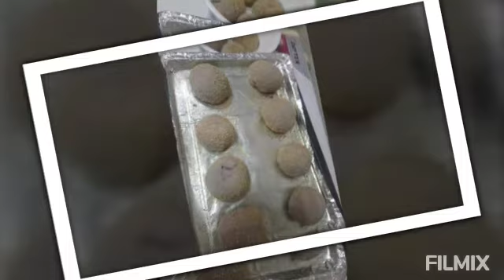Baking / Cooking compilation .